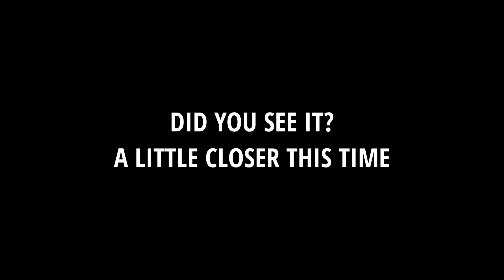Kitten Superman- Did You See it?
It's pretty amazing what our little four-legged friends do that we are unable to see without own eyes.  I guess that's why cats are Superhero's!

Times are getting tough; cat food isn't always on the shelves at our local stores, and for the first time ever we have set up a donations page.  We don't expect donations - but we figure it's worth at least setting up a page in case you'd like to help